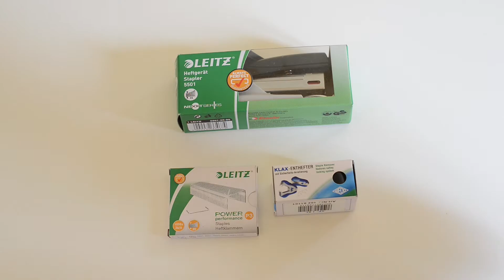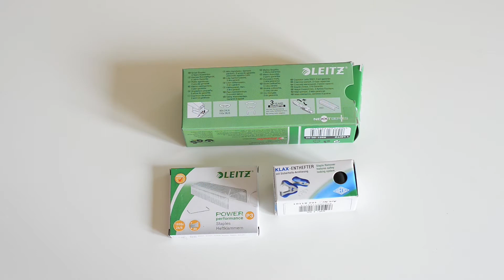Leitz NeXXt 5501 0095 Tacker Stapler und Klax Enthefter - Auspacken Review Test 25 / 30 Blatt Papier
Bei Amazon Leitz Büroheftgerät*
Bei Amazon WEDO Klax Enthefter*
Bei Amazon Leitz 1000 26/6 Heftklammern*
Meine Meinung zum Leitz NeXXt 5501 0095 Tacker und Klax Enthefter sowie Leitz 24/6 und 26/6 Heftklammern.
Auspacken, Review, Tacker Test mit 25 und 30 Blatt 80g/m² A4 Papier (Leitz 24/6 und 26/6 Heftklammern).
Test des WEDO Klax Enthefters.